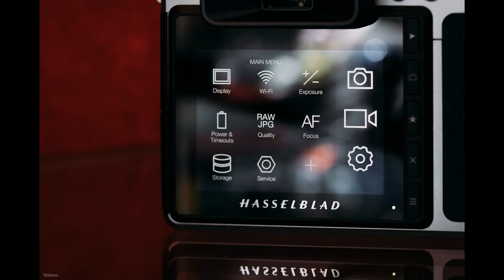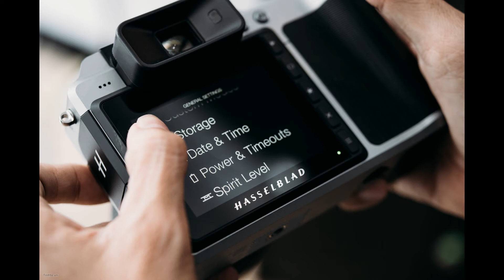Trên tay Hasselblad X1D: Thiết kế đẹp, nhẹ nhàng, hoàn thiện tinh xảo, chạy rất chậm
Từ lúc Hasselblad X1D ra mắt mình đã rất thích, không chỉ thích công nghệ mà nó có (Medium Format) mà cả về thiết kế hướng đến sự hiện đại, đơn giản, nhẹ nhàng. Tất cả đều còn đó khi mình trên tay X1D, thậm chí là còn ấn tượng hơn vì mức độ hoàn thiện Hassleblad X1D thậm chí còn tốt hơn cả Leica M vốn đc xem là điểm đến của hoàn thiện sản phẩm công nghiệp.